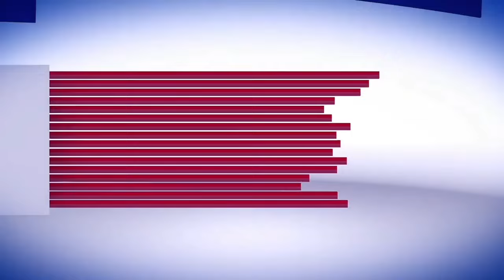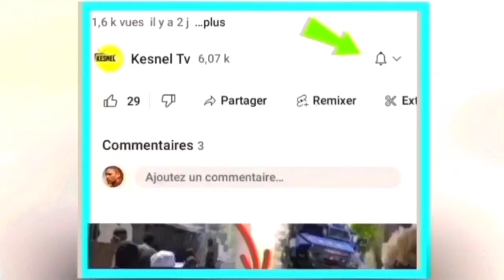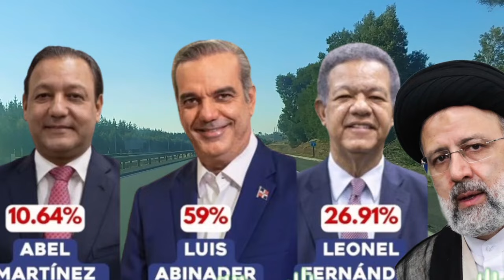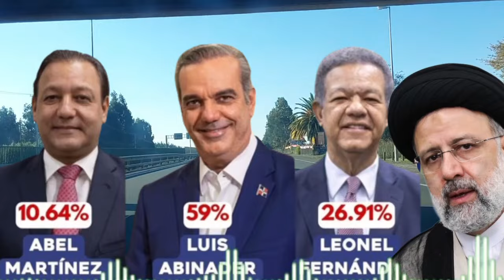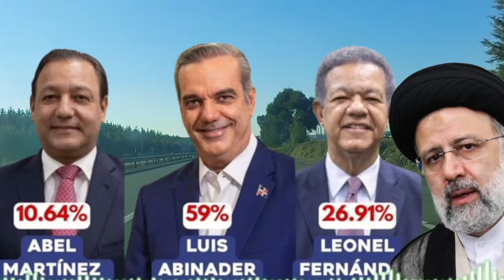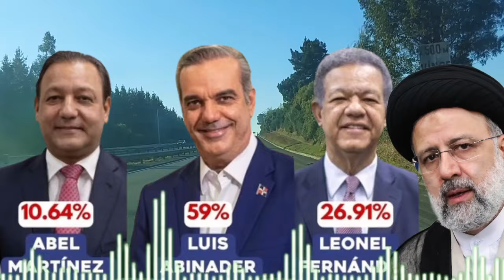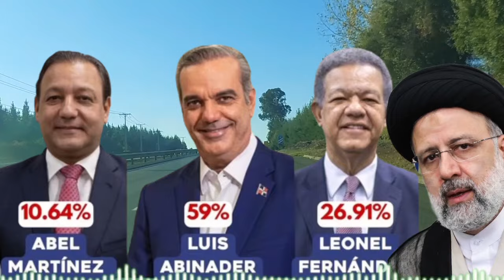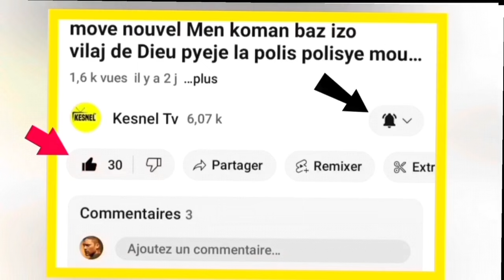21 Mai men video konsèy la kraze plat vre se konfime Guy Phillip bon vin gade